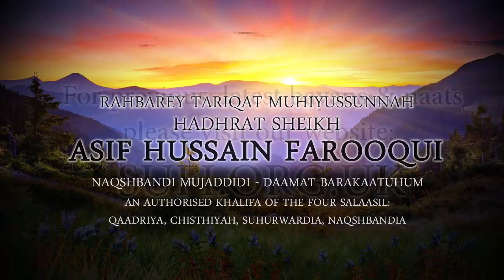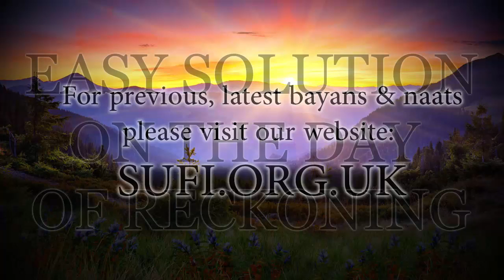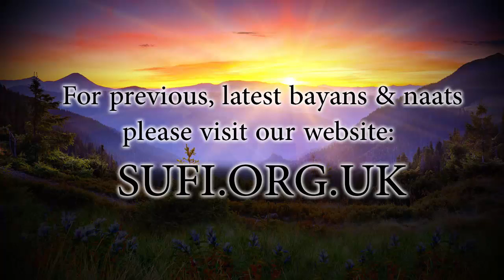Clips Easy Solution on the Day of Reckoning - Hadhrat Sheikh Asif Hussain Farooqui Naqshbandi (UK)